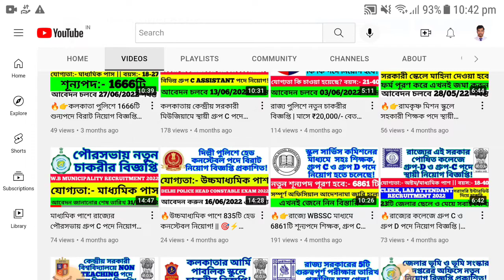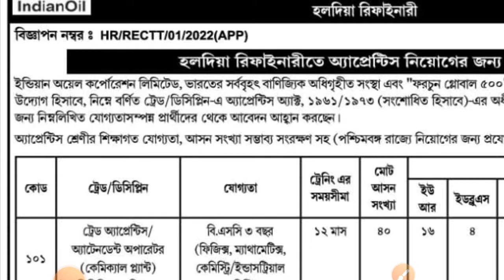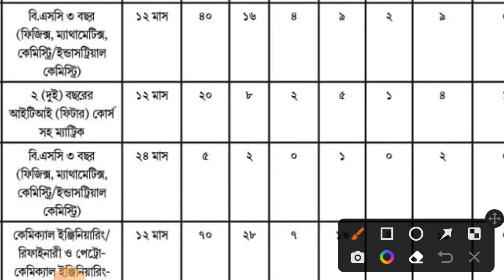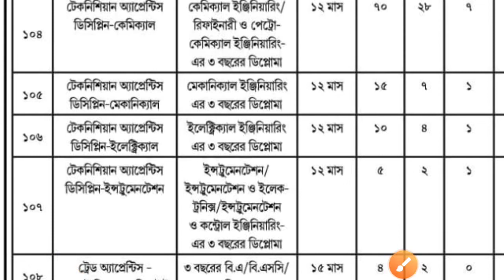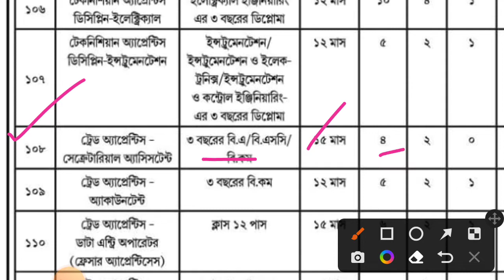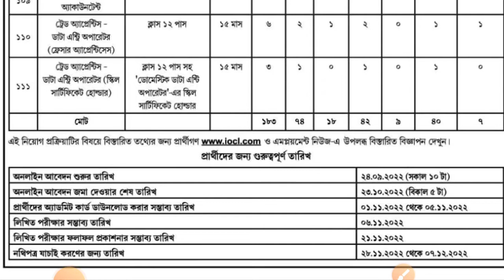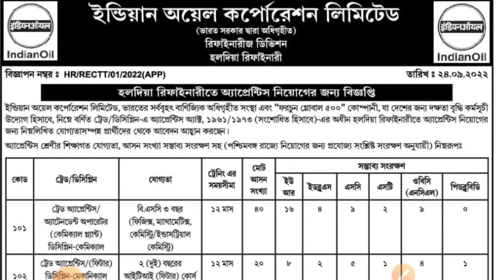পূর্ব মেদিনীপুরের হলদিয়াতে 183টি শূন্যপদে নতুন চাকরী || Purba Medinipur Haldia Job 183 Vacancy Apply